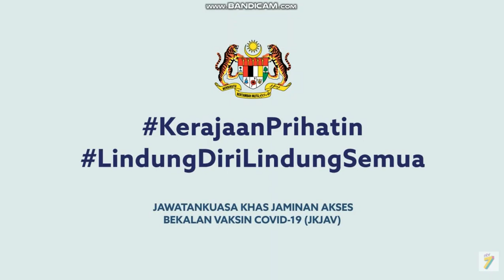NTV7 Closedown 1 August 2021 00:00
00:00 By The Sea (2018) Ending Credits
00:34 PSA Iklan COVID 19: Lindung Diri, Lindung Semua BY JKJAV
01:14 Didik TV KPM Idents
01:34 Negaraku (Didik TV)
02:54 Test Card